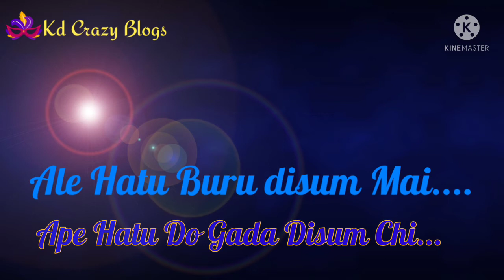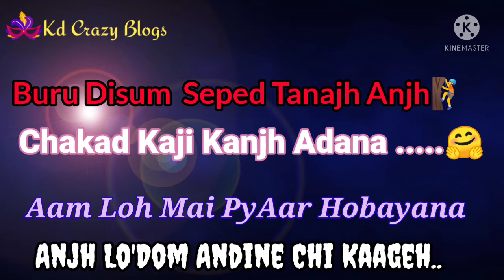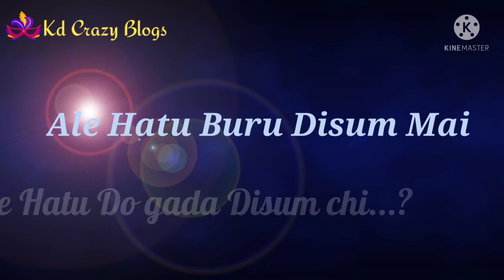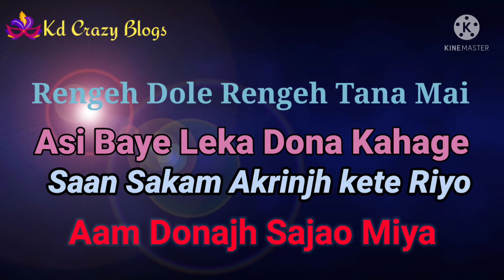New ho video//Buru disum Mai lyrics video song ||Chot bihari &Chandni padeya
New ho munda song/ New lastest lyrics video song 2021 chot bihari official songs And karan deogam Crazy blogs new video song & lyrics video song 👍👍🎉🤑

🎼Song Challenge Crazy video & Ho Munda highlights support for video 👍🔔

Karan Deogam crazy vlogs
ckp live
buru ho munda video song
baby beautiful re video Song

pushpa Sawainya virul video
Sanjana & Chaudhari Munda video
Ho lyrics video Song
Adivasi anthem jangal rakhwala

Ho Munda comedy production
ho update news video
Upurum Jumur tata college Chaibasa
New purty Star ho songNew Ho Munda video song
ho comedy video chot bihari official
youtuber Famous video
Ho highlights video chot bihari vlogSing